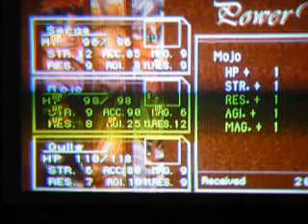Let's Play Chrono Cross! [15] - The Mad Scientist of Viper Manor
LUCCIA!